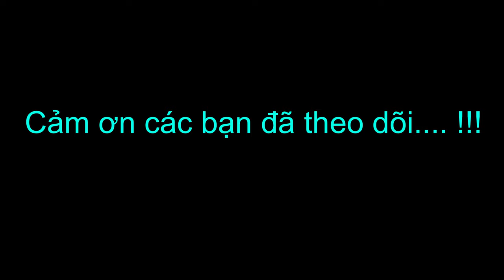LG V60 - Sony 1 mark 2 - Note20 ultra 5G - Iphone 11 pro : So sánh Camera...